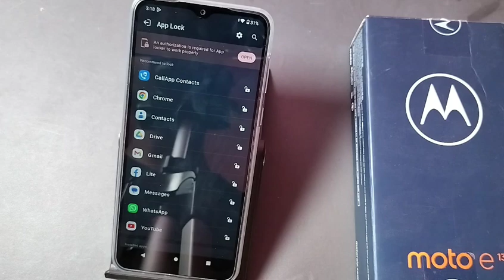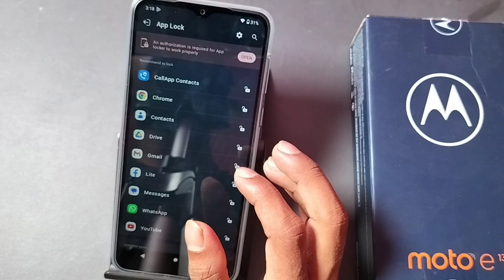moto e13 me app lock kaise lagaye,moto e13 app lock setting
60-Inch Tripod with Bag

7 Socket 6A Extension Board